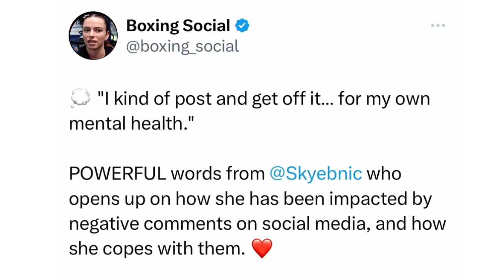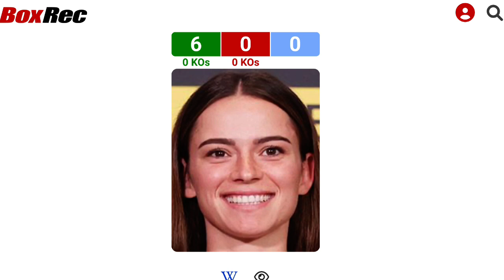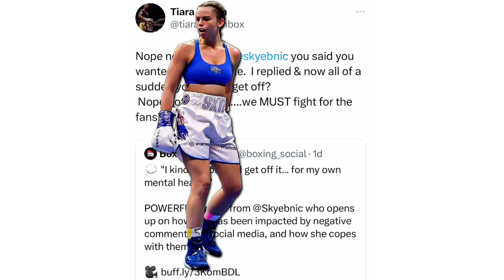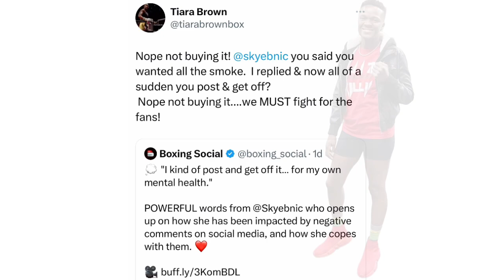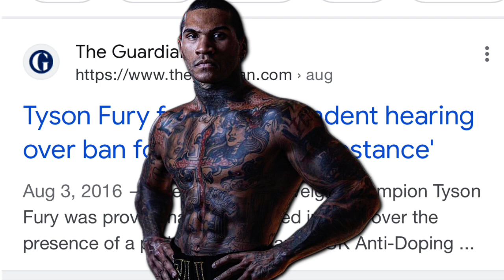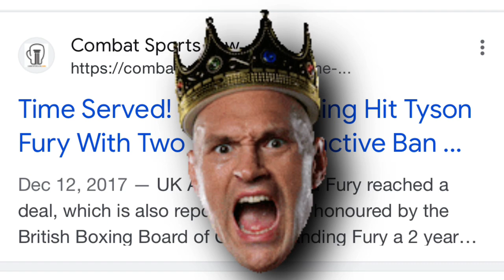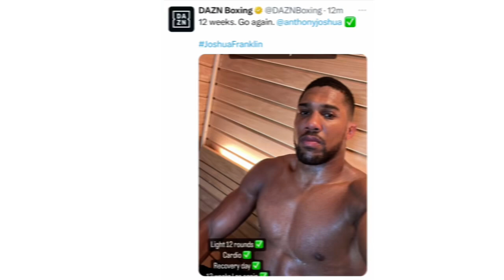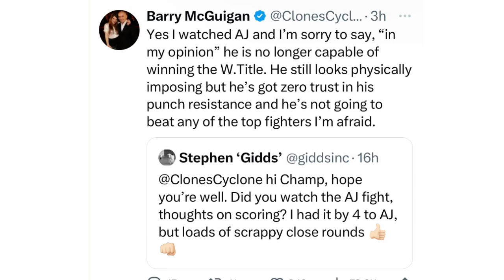THE RELAY: Brown wants Nicolson, Benn explodes on Gareth A. Davies, Joshua bank-out in June?